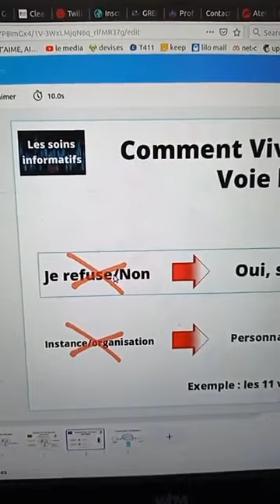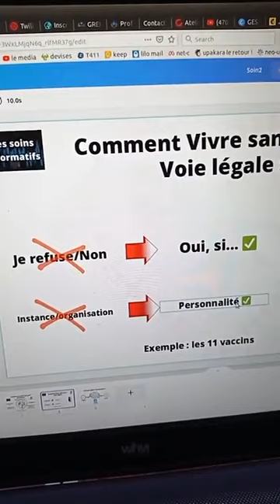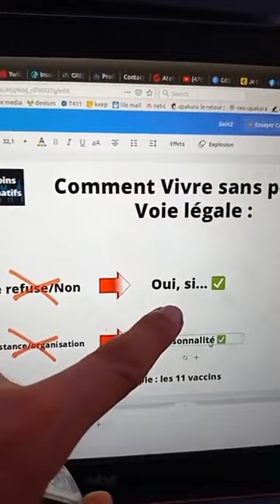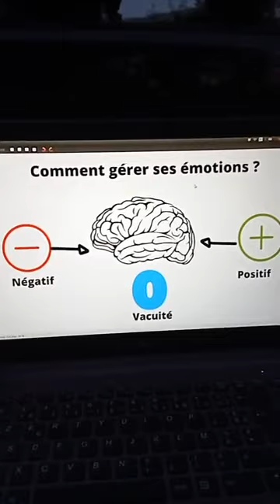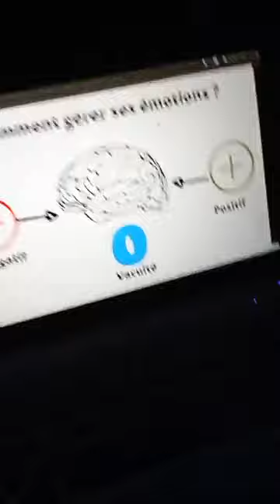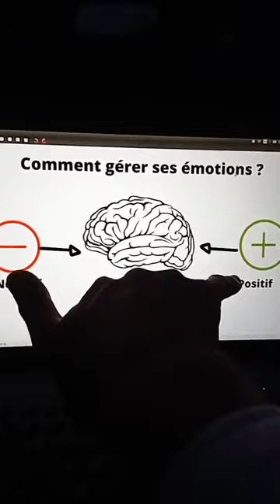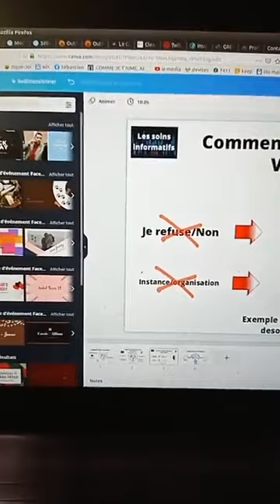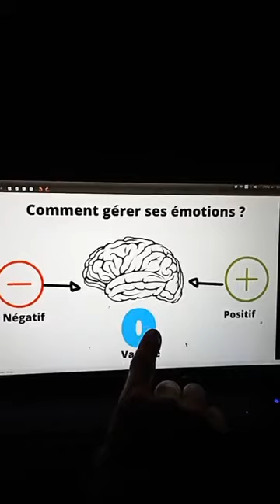Comment s'en sortir sans sortir !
Vu le 𝙘𝙤𝙣𝙩𝙚𝙭𝙩𝙚 ...
Ca me parait 𝙞𝙣𝙙𝙞𝙨𝙥𝙚𝙣𝙨𝙖𝙗𝙡𝙚...

𝙰𝚞 𝚙𝚛𝚘𝚐𝚛𝚊𝚖𝚖𝚎 :
✅ D'un point de vu légal : généralités et textes précis (+éventuellement, loi maritime et Souveraineté ) ;
✅ Emotionnellement : comment faire ?
+✅ Soin de groupe pour libérer les émotions, peurs, stress...
➡️ Ça permet d'avoir un point de vu différent sur la situation ET
➡️ de trouver des solutions . Avec les émotions, on reste comme un hamster dans sa roue...